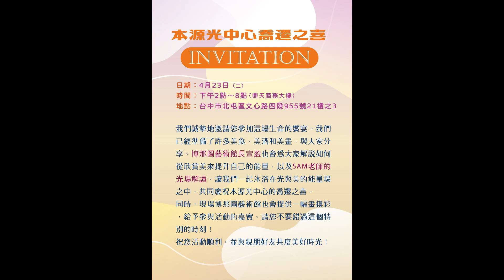本源光喬遷之喜（2024.4.22）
歡迎大家一起來參加本源光藝術光場能量饗宴。